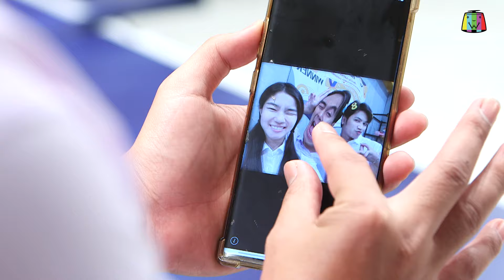หกฉากครับจารย์ | EP.235 | 31 มี.ค.67 [3/4]